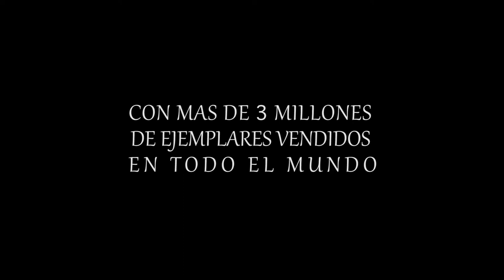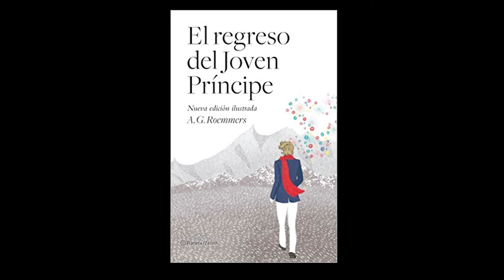EL REGRESO DEL JOVEN PRINCIPE - ESTRENO DE PRENSA EN EL TEATRO LOLA MEMBRIVES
OBRA MUSICAL BASADA EN EL LIBRO DEL POETA Y ESCRITOR ALEJANDRO GUILLERMO ROEMMERS.
EL ESTRENO DE PRENSA SE LLEVO A CABO EL DIA VIERNES 15 DE ENERO DE 2021 EN EL TEATRO LOLA MEMBRIVES.